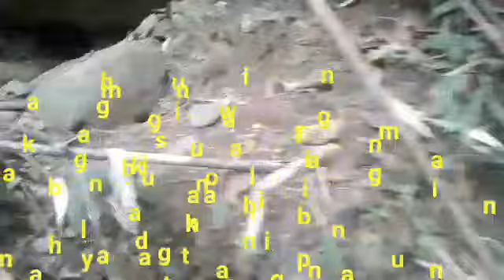MASARAP NA MAHIRAP TUMIRA SA BUKID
Coastal area nuro upi maguindanao